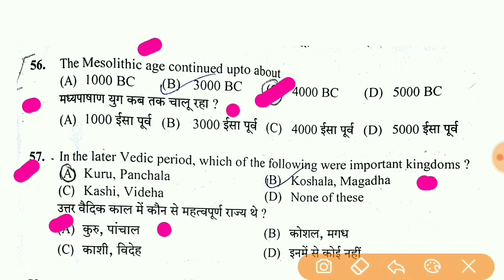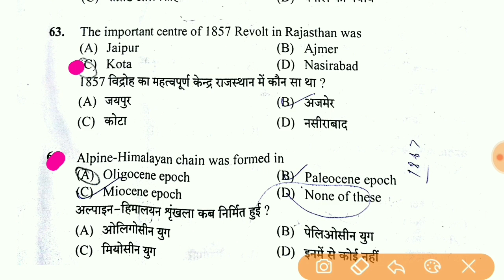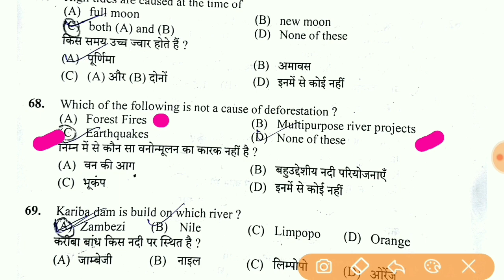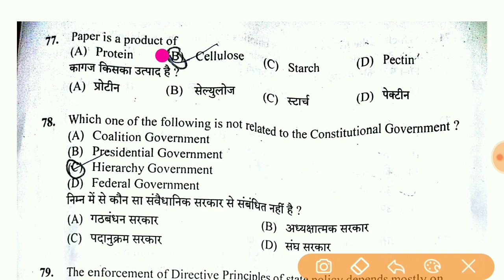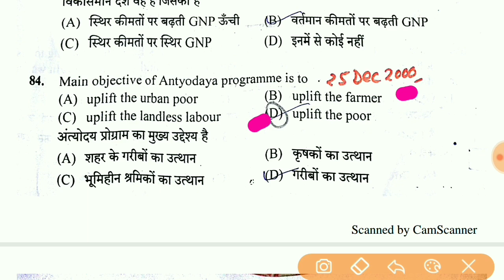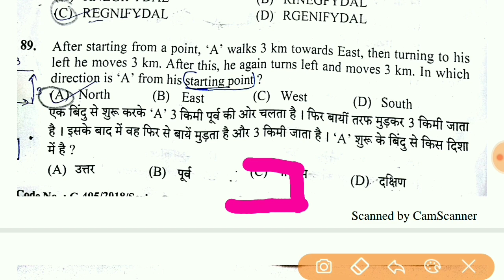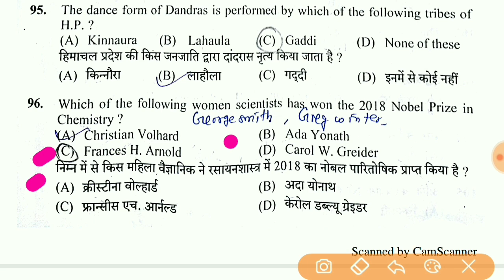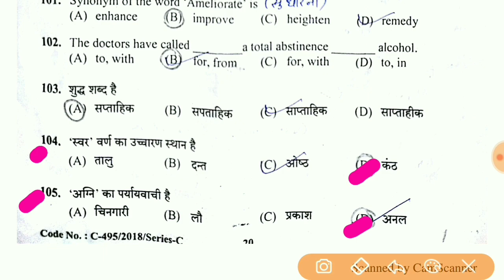Assistant Chemist|| Gk portion || HPSSSB|| 16 DEC 2018|| POST CODE 638